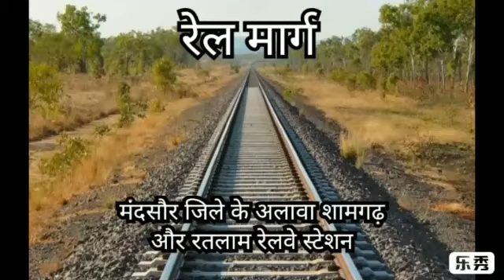PASHUPATINATH TEMPLE, MANDSAUR, MADHYA PRDESH, INDIA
भगवान पशुपतिनाथ मंदिर, मंदसौर, मध्य प्रदेश